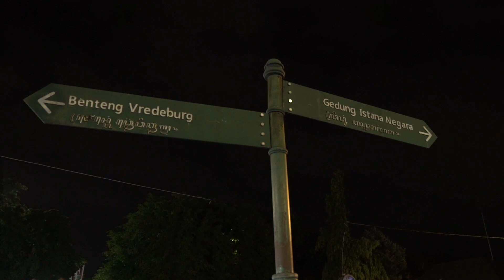PESONA INDONESIA MALIOBORO